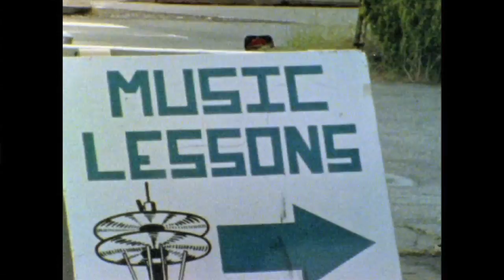Making Of Backspacer - Pearl Jam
A short film produced by Three on the Tree and directed by Danny Clinch about PJ's album Backspacer with band interviews and performance footage.

Backspacer is available in HD on iTunes, Amazon, and in the Pearl Jam Shop